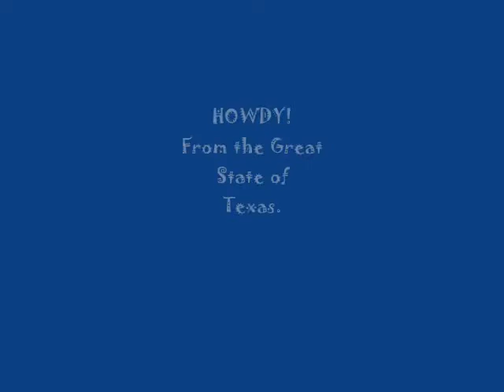Re: @----Where Do YouTube?----@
Real Texan not an import